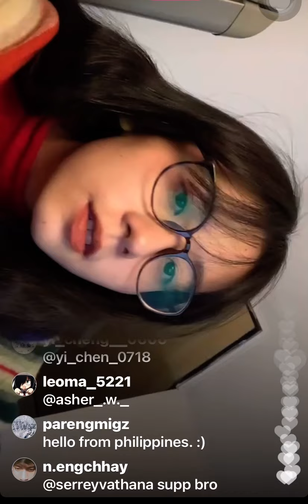163 braces Vaundy - sink 融解 + 踊り子